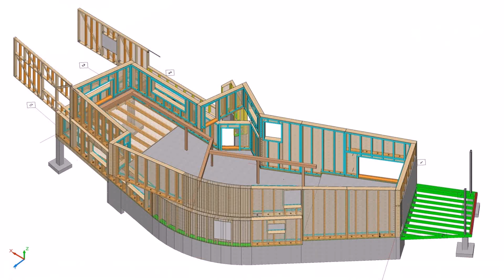House Boundary Wall Designs In Pakistan